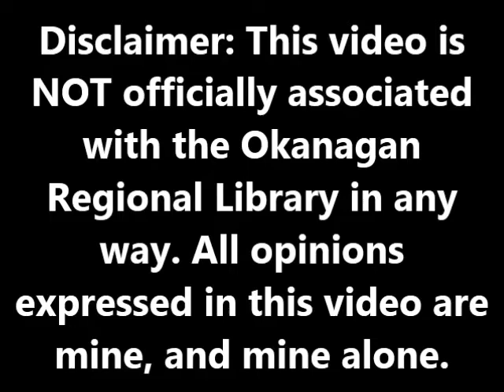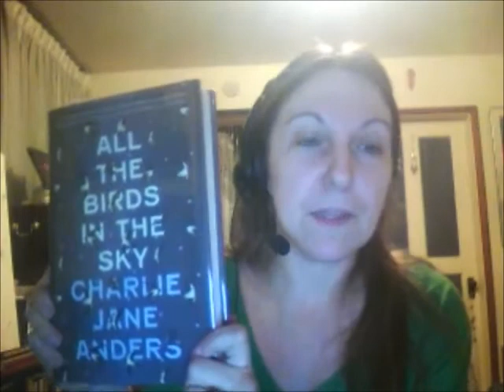My Excuse to Read This Summer! - Okanagan Library Reading Challenge July 3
My local library is doing a summer reading club and I thought it might be fun to blog about my experience with it!  I'll be doing this in conjunction with the Roll-Your-Own Reading Challenges at the Worlds Without End website as well.

Okanagan Regional Library (Vernon Branch) (scroll down for contest info and rules)